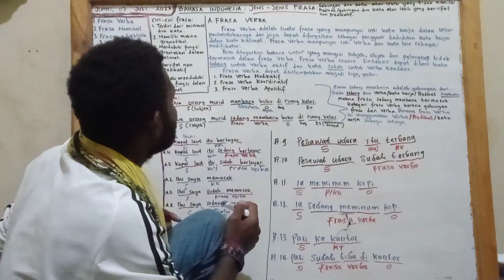BELAJAR MEMBUAT KALIMAT FRASA VERBA dari 18 Jenis Frasa yang ada oleh Kandius Yoman, 07 Juli 2023